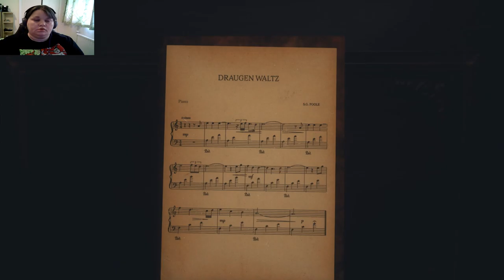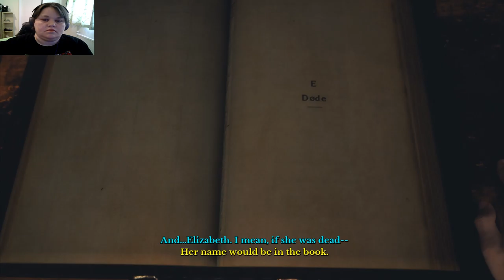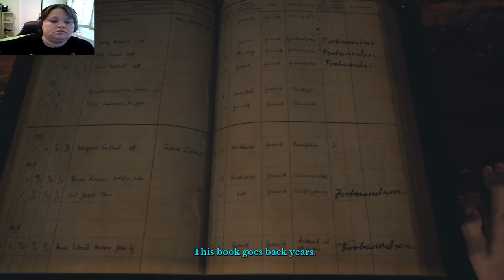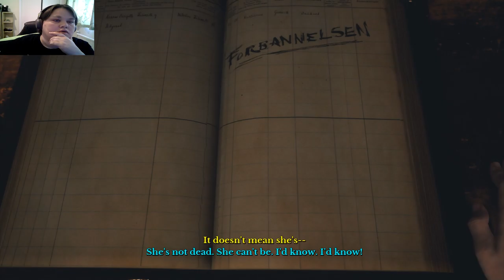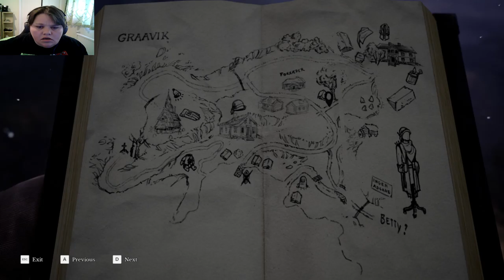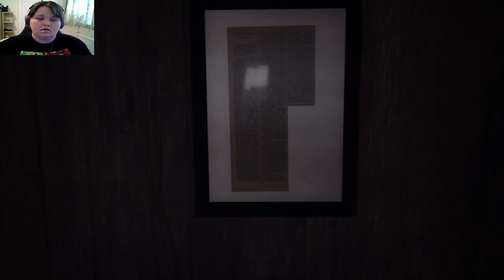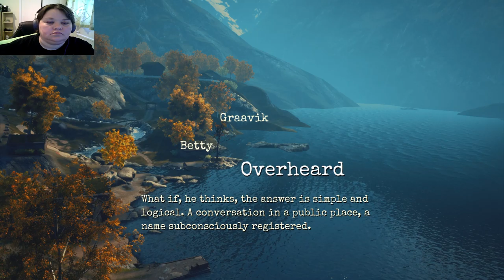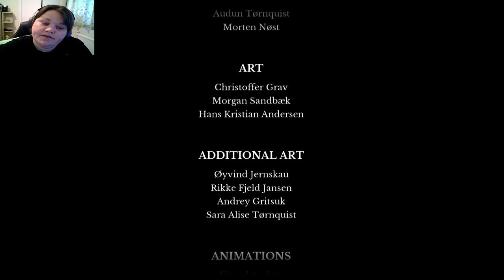For Whom Does The Bell Toll? - Draugen #2 (end)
What exactly is the mystery? Part 2 of Draugen.